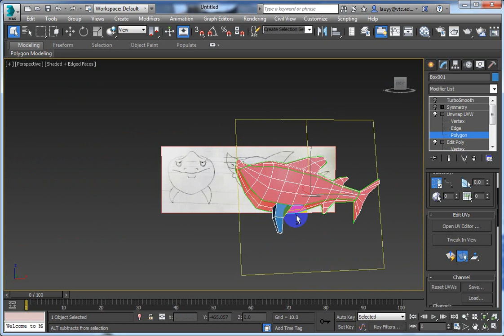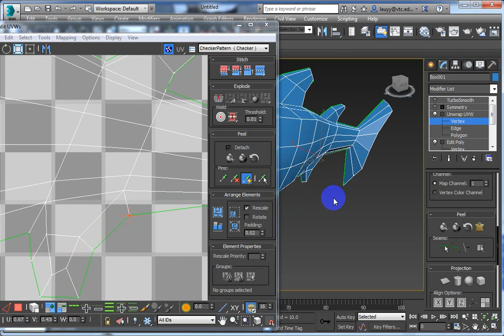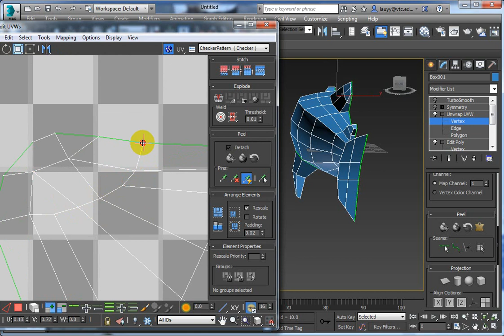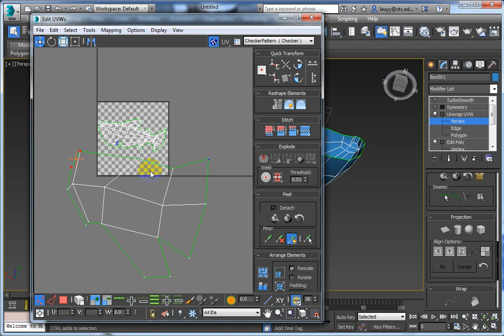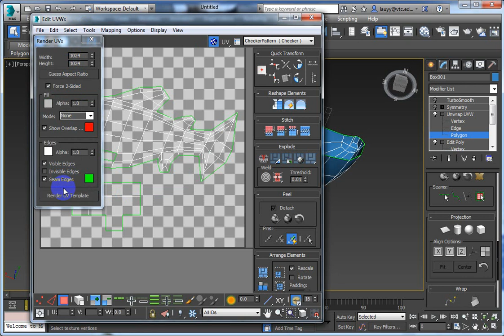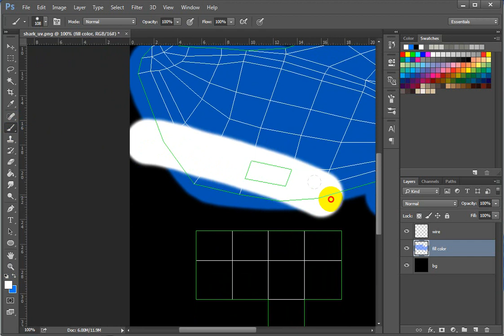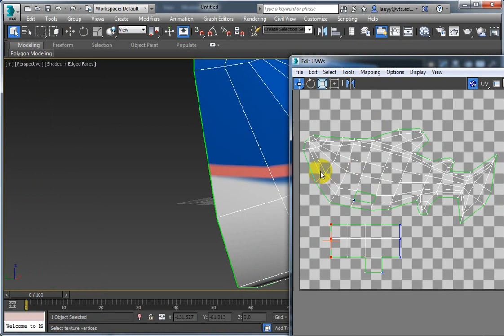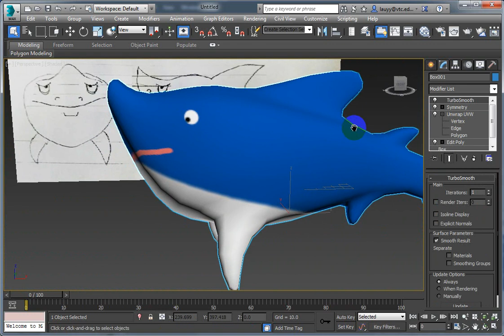3dsMax - Shark Texturing